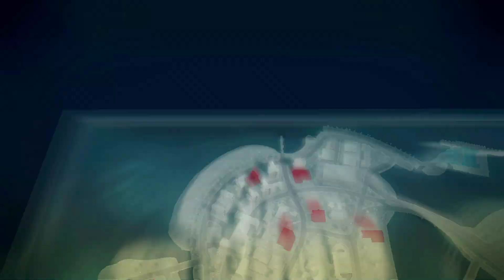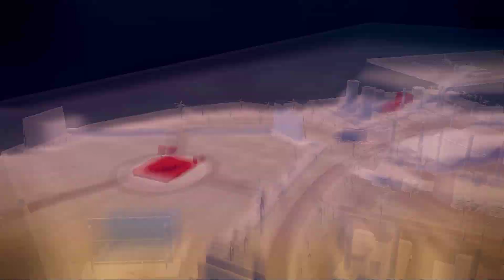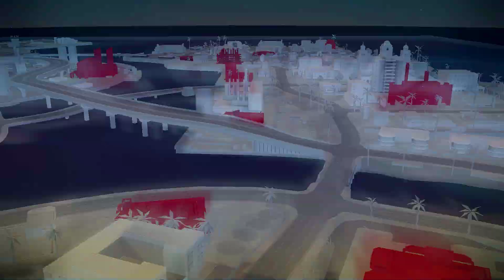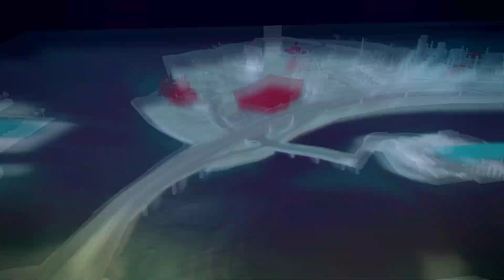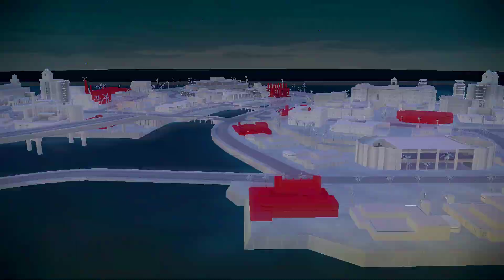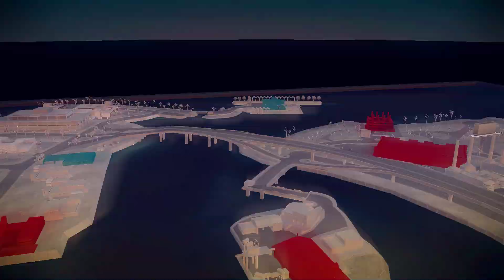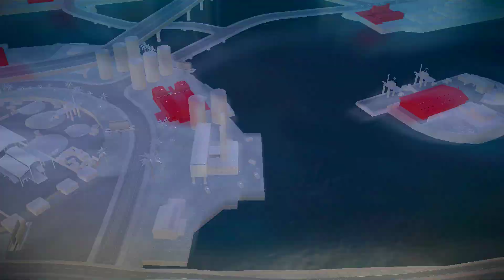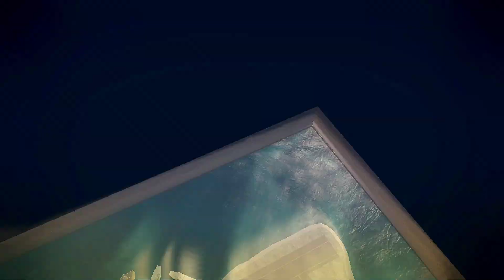The God Father II PC Gameplay Part-6 (No Commentary)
The Godfather II is an action-adventure and role-playing game played from a third-person perspective, in which the player controls Dominic, an original character created for the game, who becomes the Don of the Corleone family in New York City, and Michael Corleone's underboss. The basic gameplay and game mechanics fall into the subgenre of Grand Theft Auto clones, as the player can travel throughout the game world freely, commandeer vehicles, do whatever they want in terms of attacking and/or killing innocent civilians, and progress through the storyline at their own leisure, spending as much time traversing the city as they wish.